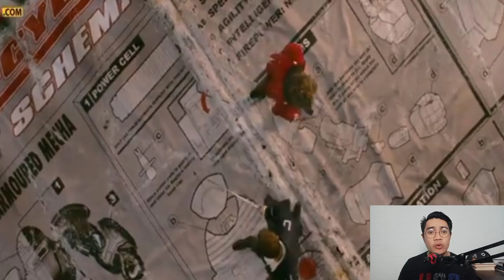PRIA INI TERDAMPAR DI PULAU MANUSIA MINI | SAMPAI DI T4NGKAP DAN DI IKAT! IH NGERI BANGET!!!